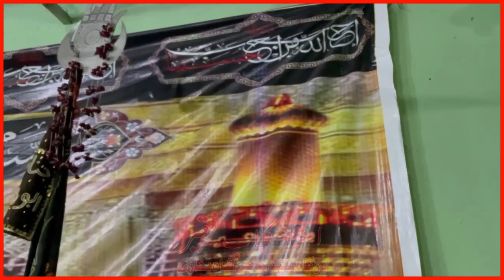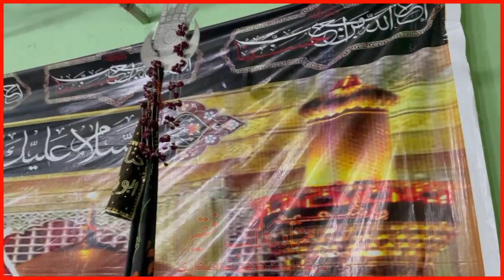Karbala Noha Uchi Thi Khak Karbal Di | Zawar Hussain Gohar | 5 Muharram 1443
Noha Writer : Zawar Hussain Gohar of Dera Ghazi Khan, Punjab
Place :  Markazi Murtazvi Imambargah Nawabshah
Date :  Friday August 13, 2021, 4 Muharram 1443 Hijri